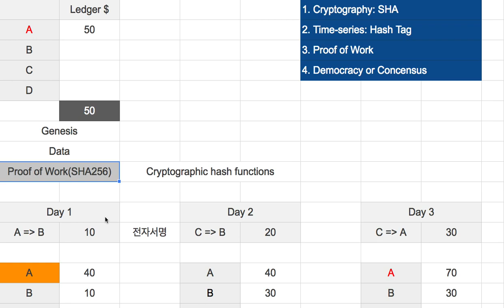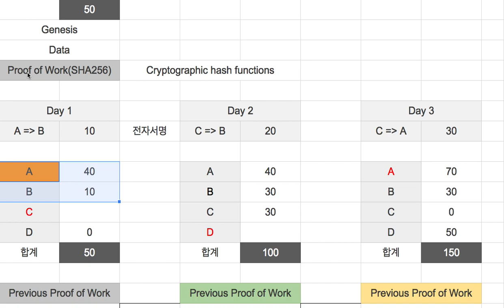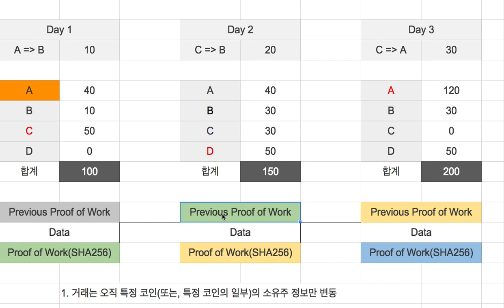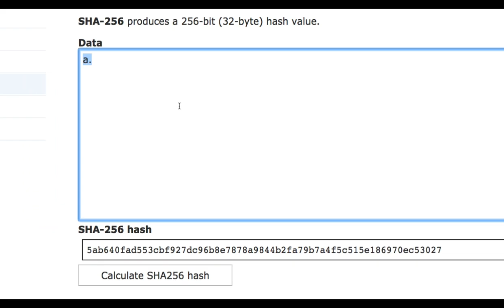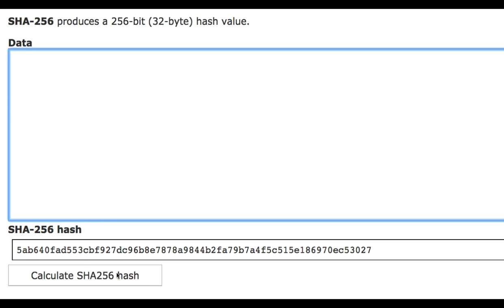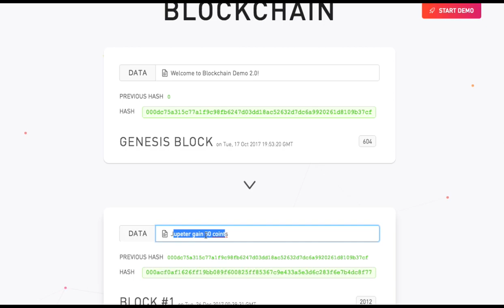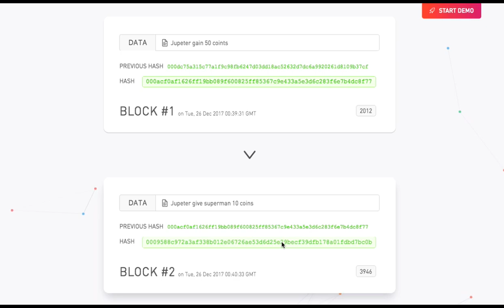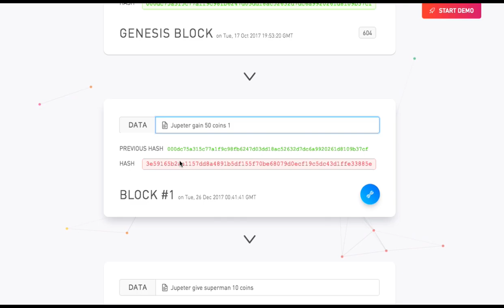블록체인 002 - 블록과 체인